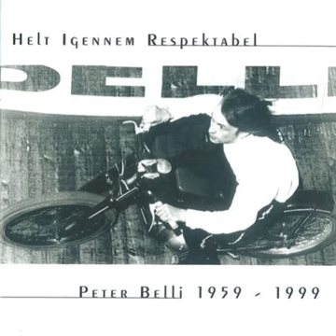Peter Belli-En at bli som(Handle with care) HQ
Upload Via Bin Larsen.